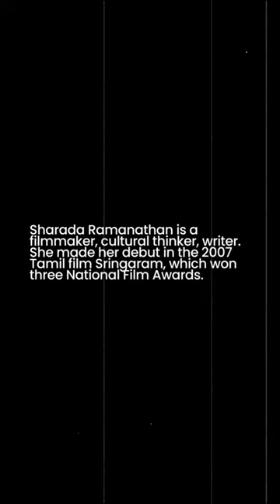SILENCE IS NOT AN OPTION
Today, Sharada Ramanathan, writer, cultural thinker, filmmaker wants to know why even the good men are silent when they witness injustice take place around them?